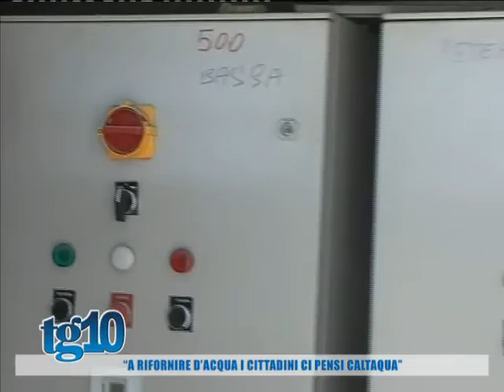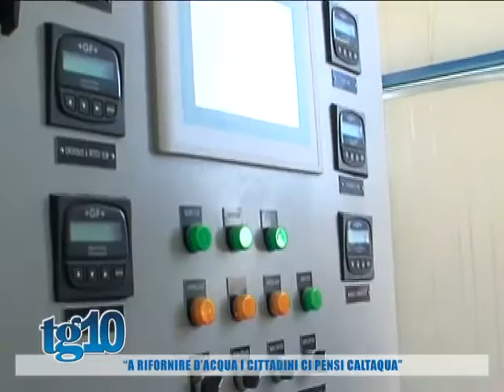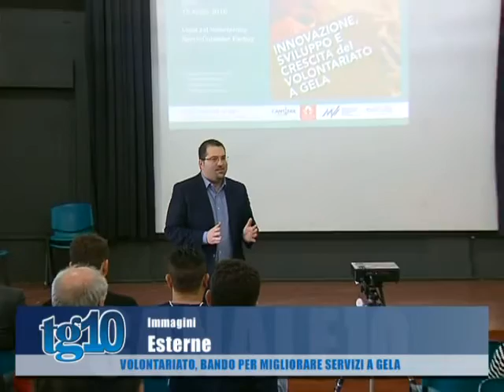Tg10 del 19 04 2016